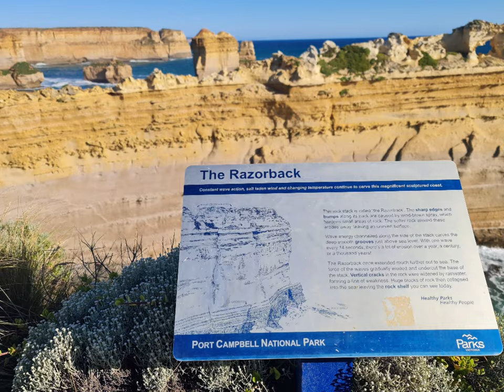Great Ocean Road 2020 ♡ The Razorback ♡ Lock Ard Gorge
A quick trip to one of Australia's best views. 😊